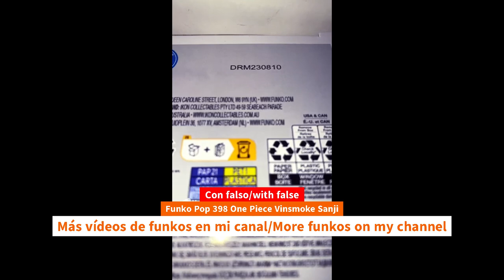Update Unboxing Funko Pop 398 One Piece Vinsmoke Sanji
Update Unboxing Funko Pop 398 One Piece Vinsmoke Sanji unboxingvideo Funko Pop